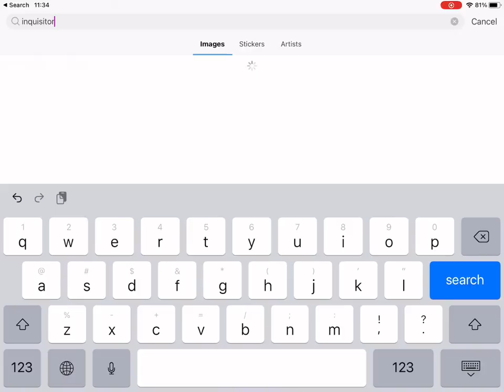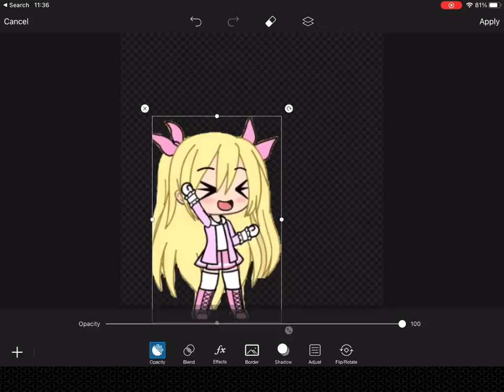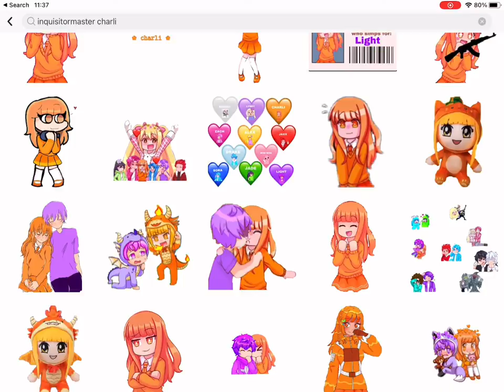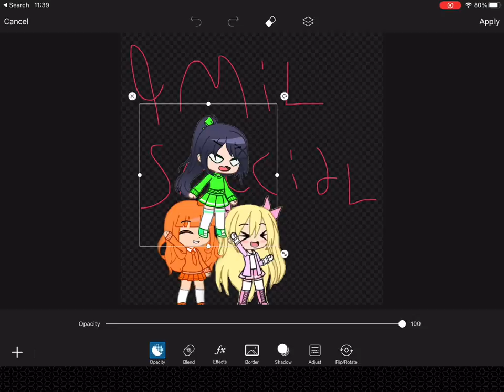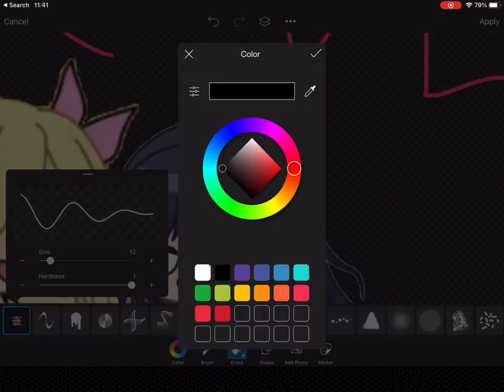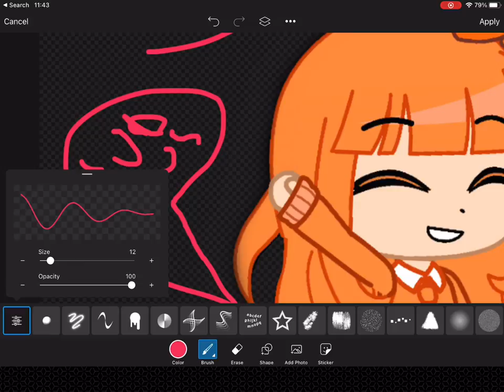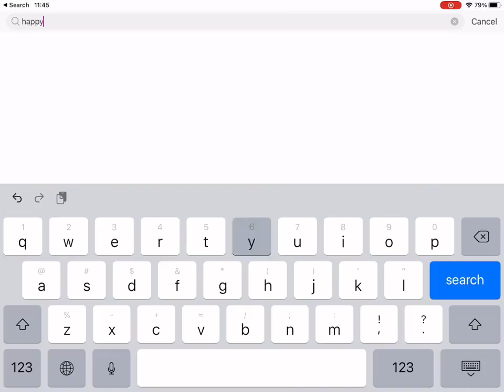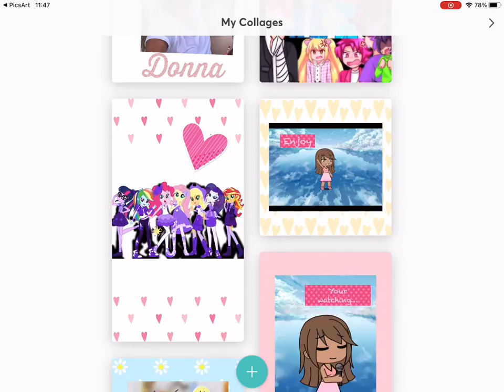Making fan made art for InquisitorMaster (IM A BIG FAN)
Watch this if you are a fan of InquisitorMaster :D